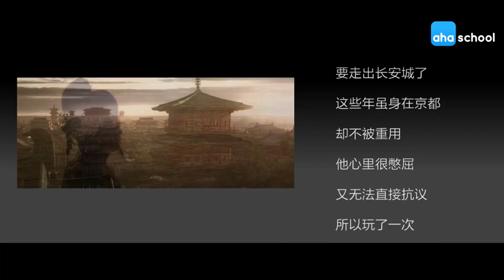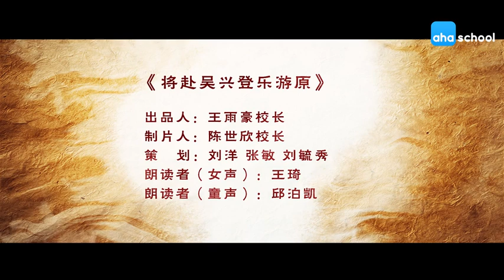114 将赴吴兴登乐游原